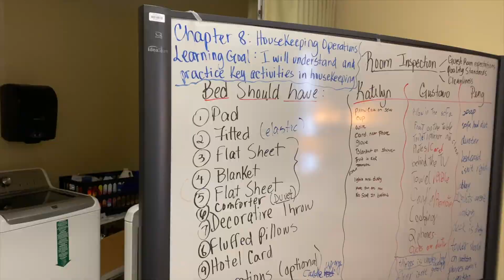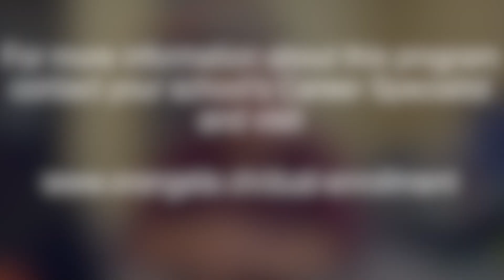Lodging Operations | OTC Dual Enrollment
Curious about dual enrollment at OTC? Here is a quick look inside one of our technical college classrooms, and gives Orange County Public Schools students a preview of what to expect when signing up for a program like Lodging Operations.